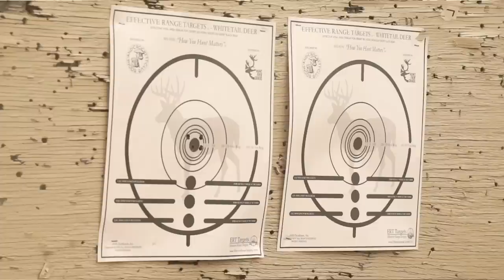Family Deer Hunts at Keiths Ranch!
Today we head down to Keith Warren’s place, Texas Hidden Springs Ranch, where we have two different families hunting for their dream experience of hunting whitetail! On deck first, we have a daddy/daughter duo who is back at the ranch for the second year in a row! Up next is Aaron Gilbreath, the founder of the incredible Tank Blinds, and his father- they’re aiming to make some more memories together in the great outdoors by spending some quality time together in the deer blind and hopefully taking down some unbelievable trophies. To book a hunt at Keith Warren’s ranch,